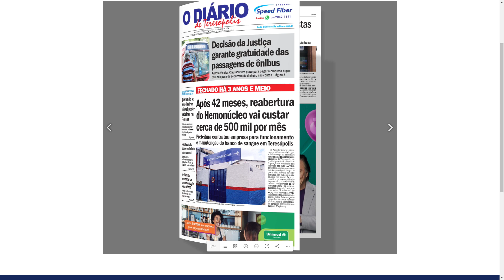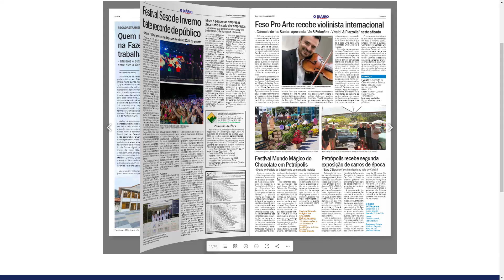Programa debates - Entrevista com o empresário José Carlos Faria 01